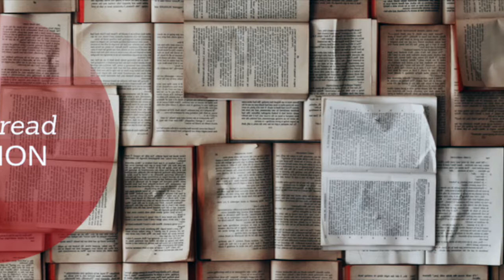Must Read Fiction interview with Melissa Scholes Young, author of Flood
In this interview, Erin Popelka of Must Read Fiction speaks with novelist Melissa Scholes Young. Her first book, Flood, is set in Hannibal, Missouri, her hometown, which is also the boyhood home of Mark Twain (who makes a cameo appearance!). Flood reimagines Tom and Huck as a female friendship. We talk about rural voices and the rural/urban divide, the shadow of Mark Twain, and discuss the 1993 Mississippi River flood. Melissa talks about how a flood takes everything away, but yet also leaves incredibly rich soil. This metaphor is evident in the journey her protagonist takes in the book. We also talk about her work teaching at American University and how reading and writing have always been an essential part of her life.